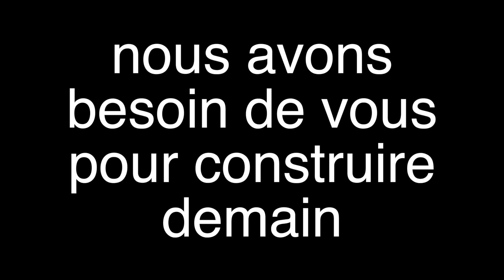Ancr'ages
Cette vidéo traite de Ancr'ages